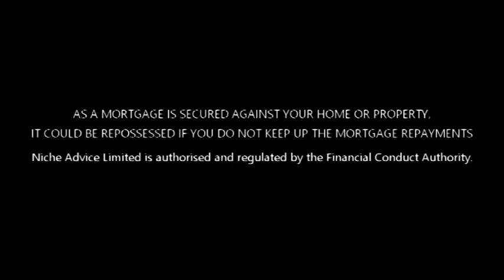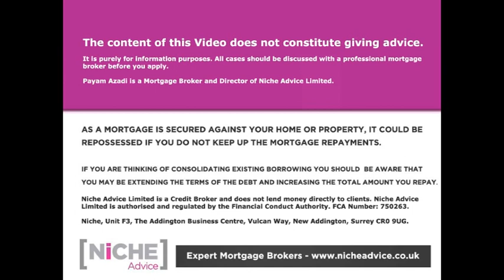Bridging Loan and Auction Finance - Top 10 frequently asked questions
Find out about how Bridging Loans and Auction Finance products really work. Finance Expert Payam Azadi answers some of the frequently asked questions from property investors about Bridging Finance Products and how they work and things investors should watch out for.

Please see below more information on our website on Bridging Loan and Auction Finance